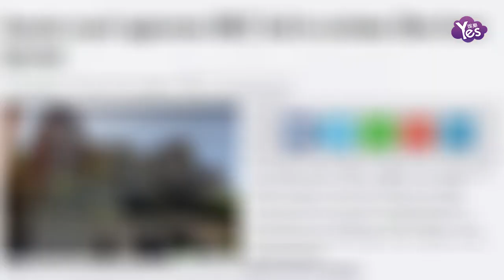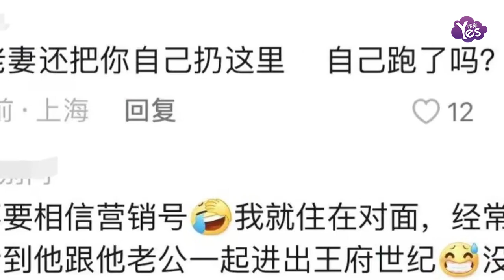王艷破婚變傳聞 老公王志才送禮秀恩愛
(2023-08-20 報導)